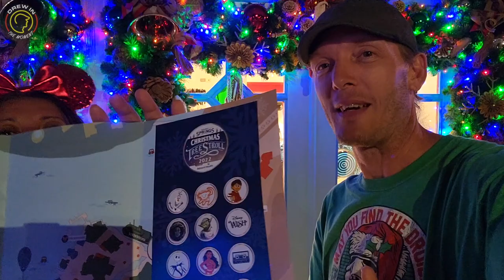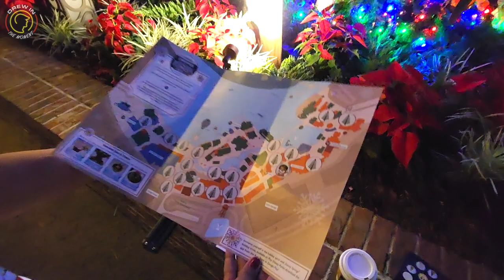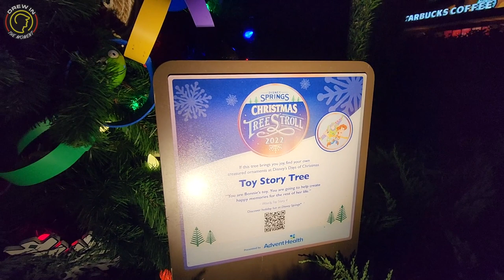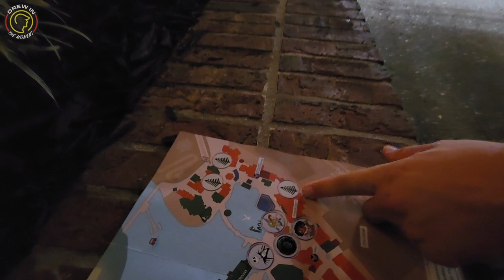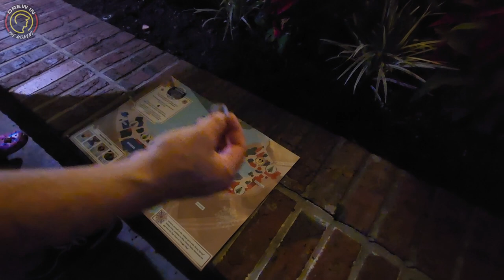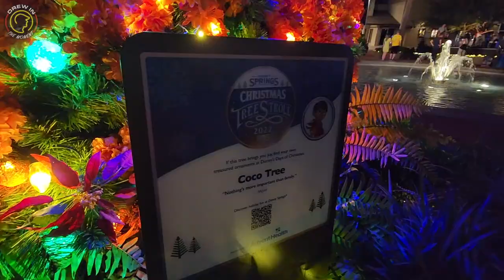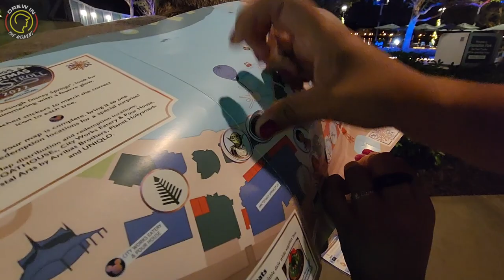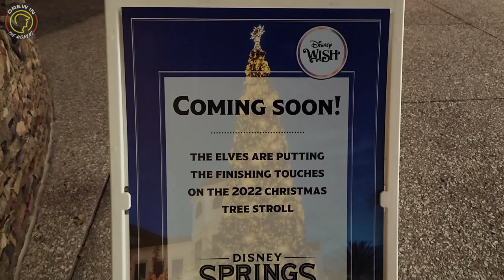Come Take A Stroll And See The Christmas Trees At Disney Springs!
Enjoy a festive exploration as you encounter 20 themed Christmas trees!
From November 11 through December 30, 2022, discover a collection of elaborately decorated Christmas trees throughout Disney Springs.

Disney Springs Christmas Tree Stroll 2022 Adventure | Holidays At Disney Disney World

-Clean Look Cleaning Services (New Hampshire Area)

Adam G.
Alice Wonderland
Alison Sage.
Allen Buck
Brenda L.
Cherish Ann.
Christ White
Christy J.
Christine H.
Christopher B.
Daniel D.
Danielle Bradshaw
Danny C.
Dante B.
Denise B.
Dusty N.
Erik White
Frankie C.
Janet R.
James H.
Jeannette F.
Joana wedding
Jomands Disney Vacation
Jordan B.
Jose Pablo.
Justin D.
Kathleen Stefani.
Katharine Wilby
Katy & Steve M.
Keith A.
Ken K.
Kendra P.
Kevin J R.
Kevin R.
Krista F.
Lisa Z.
Lori C
Lynne B.
Melanie W.
Micheal j W.
Michelle F.
Nikki
Nicole B.
Randy W
Rhonda & Chuck C.
Rick D
Sarah R.
Sally T.
Shawn T.
Sam P.
Tammy Smith
T&H S.
The JAE vlog.
Tink Disney
Tortuga A.
Veronica M.
Zac.

YOUTUBE MEMBERS DREW CREW LEVEL:
Big Mop
Buckeye Ken
Charlotte Marks
Keith Abbott
James Wilkerson
C Mill
Gregr327
Where’s Perry
Surf Bum
Coach N
Amanda Orlove
Chad Jackson
Tamsin Johns
Jan a Wonderful Day
Azczap
Boston Steve
Kags817
Andy Powers
JJ Mickey
Matt H
Mama Coco
Forky Gaston
Cody Sparkman
Patrick
Tammy Smith
Tyler A.
Tyler C.
Vick D.
Eric White
Stomg Tom
Ghost Ally
Jill Wachbrit
Jonathan
Steven Bullock
Kevin R.
Greg J.
James P.